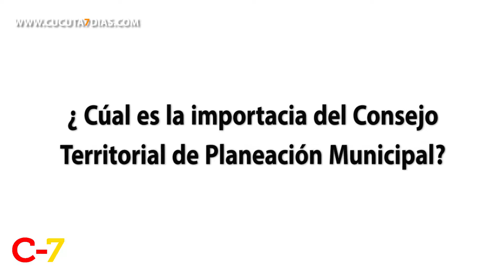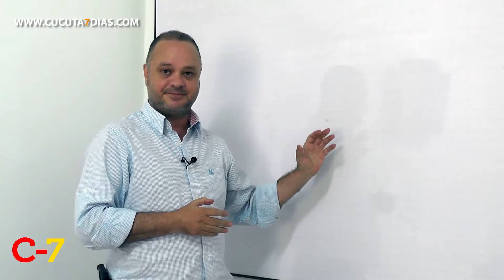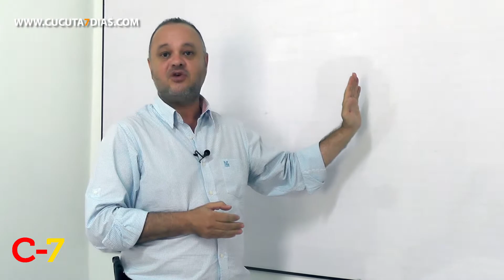HENRY DÍAZ CONSEJERO TERRITORIAL DE PLANEACIÓN MUNICIPAL